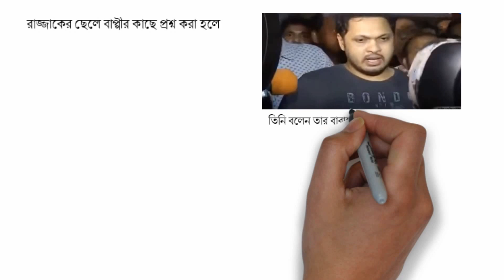How Abdur Razzak, the Nayak Raj Died I Razzak Khan Death Reason I I Razzak Khan Age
How Abdur Razzak, the Nayak Raj Died I Razzak Khan Death Reason I I Razzak Khan Age HD 2017

Abdur Razzak the nayak raj razzak was brought to the hospital at 5:20pm after suffering a cardiac arrest, said Ujjwal, a customer care representative at United Hospital.

The duty doctor tried to revive Abdur Razzak . Abdur Razzak the nayak raj razzak was declared dead at 6:15pm.”

Abdur Razzak was born on Jan 23 of 1942 in Kolkata of undivided India.

Abdur Razzak the nayak raj razzak had lost his parents at a young age, and studied in Taliganj’s Khanpur High School.

Thnaks For Seeing How Abdur Razzak, the Nayak Raj Died I Razzak Khan Death Reason I I Razzak Khan Age 2017 Latest Video